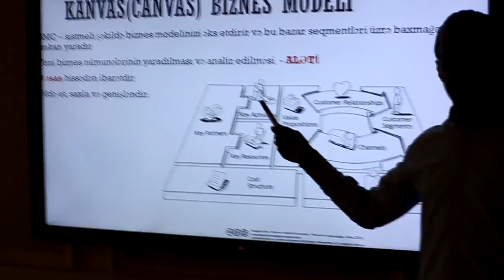Trainings sessions-CBWs - Azerbaijan video-JOURNEY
"JOURNEY", and co-funded by the Erasmus+ Programme of the European Union
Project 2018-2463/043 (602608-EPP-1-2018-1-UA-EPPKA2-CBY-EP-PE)